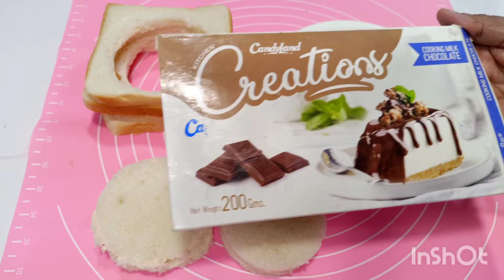Bread Chocolate Waffle Easy To Make Just 5 Mins Kids Lunch Box Recipe | Simple And Easy Cooking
Simple And Easy Cooking
cooking with Yasmeen

INGREDIENTS

Candyland sweetened chocolate / Any Sweetened chocolate
White bread